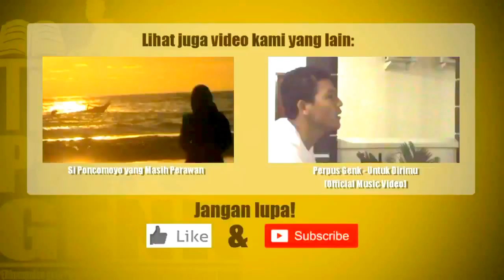SADIS! Kawah Ijen is Amazing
Kawah Ijen merupakan satu dari 3 triangle diamond of Banyuwangi setelah Sukamade dan Plengkung (G-Land). Destinasi wisata Banyuwangi yang satu ini memiliki keindahan puncak yang luar biasa. Tak mau kalah dengan Bromo dan Semeru (Mahameru). Ijen memiliki blue fire yang hanya ada 2 tempat di dunia. Sedangkan Ijen adalah salah satunya. Di Ijen Anda juga dapat menikmati sunrise of Java (matahari terbitnya Pulau Jawa). Suatu keindahan alam yang luar biasa.
Intinya. Ijen adalah Gunung eksotis di Indonesia yang wajib Anda kunjungi. Nikmati sensasi pendakian luar biasa di Kawah Ijen.